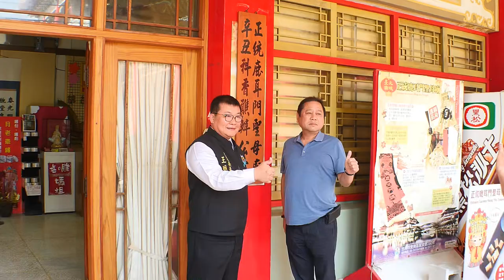2020/11/24辛丑科鹿耳門媽香五府千歲醮_4記者採訪_建醮辦公室揭牌儀式(正統鹿耳門聖母廟)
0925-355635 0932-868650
2019戊戌年布袋嘴寮玉寶殿玉皇四殿下玉巡平安祈福遶境